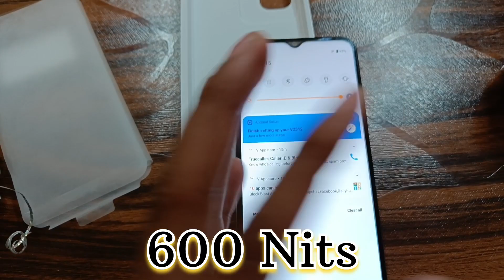Best 5G phone under 15000 ll Vivo T2x 5g phone unboxing and review full video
Hello Guys we create and upload videos related to    Items New Research

my phone

gorilla tripod

best light

vivo t2x 5g full review
vivo t2x 5g camera review
vivo t2x 5g gaming review
5g phone under 15000